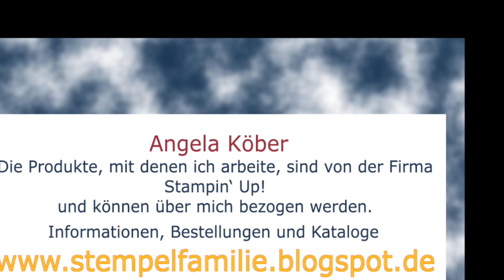DIY - Engel falten aus Papier - schnell & einfach - Bastelanleitung - SPAK 21/2020 Stampin'Up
Sternenpost-Adventskalender 2020 Tag 21 Stern und die Anleitung für einen kleinen Engel aus Designerpapier gefaltet, besonders gut geeignet als Anhänger für den Weihnachtsbaum oder für ein Geschenk.

Hier die Timesteps zum Durchklicken:
0:00 Sternenpost-Adventskalender Tag 21
0:40 Stern des Tages
2:35 Spruch des Tages
3:40 Anleitung Engel aus Papier falten / Upcycling
9:30 Das wars für heute

Werkzeuge & Hilfsmittel:
Papierschneidemaschine - #152392
Papierschere - #103579
Falzbein - #102300
Säuberungskissen - #126200
Stampin‘ Nebel Stempelreiniger - #102394
Aufheb-Helfer - #144107

Klebemittel Basics:
Mehrzweck Flüssigkleber - #110755
Abreiss-Klebeband -  #138995
Stampin‘ Dimensionals - #104430 und Mini - #144108